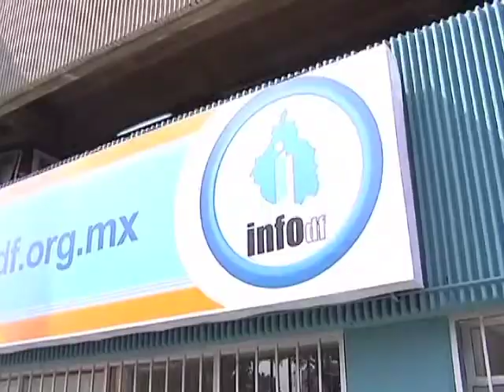Asesorará InfoDF a Campeche en materia de protección de datos personales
El Instituto de Acceso a la Información Pública y Protección de Datos Personales del Distrito Federal (INFODF) brindará asesoría a la Comisión de Transparencia y Acceso a la Información Pública del estado de Campeche (COTAIPEC),  con el objetivo de desarrollar plataformas informáticas para la protección de los datos personales de los habitantes de esa entidad.